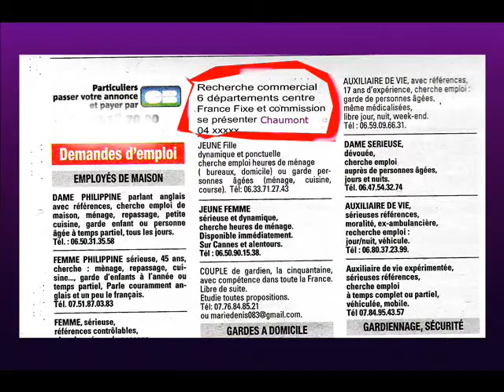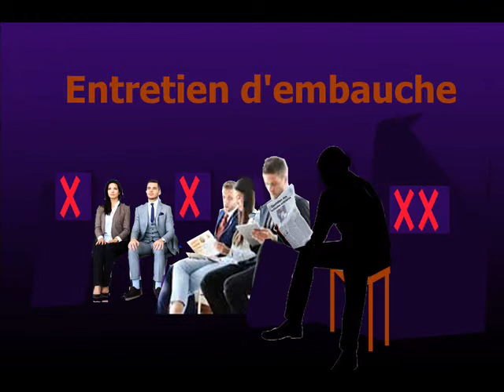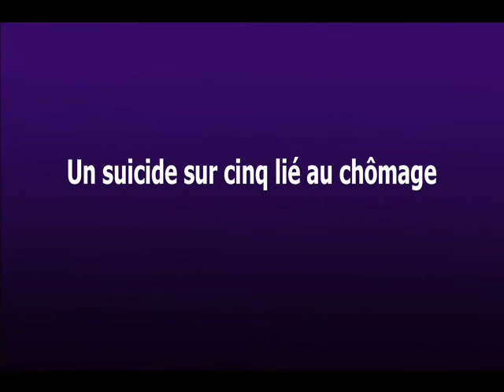J'ai traversé la rue - Jean-Michel et Bruno Sananès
Texte et voix : Jean-Michel Sananès
La lettre au prince, d'un homme qui a traversé la rue, la France, le désespoir, la peur du lendemain, la honte et la solitude.